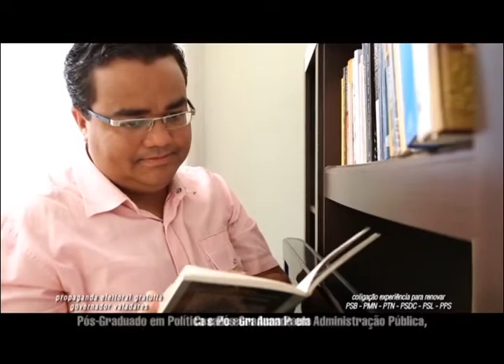PROGRAMA RUI MOREIRA 03 APRESENTAÇÃO LIERTE